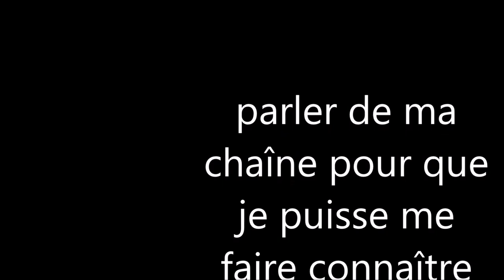spécial 4 ans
voici un spécial pour les 4 ans de la chaîne YouTube champion mm cl